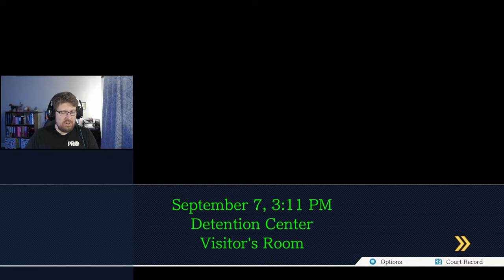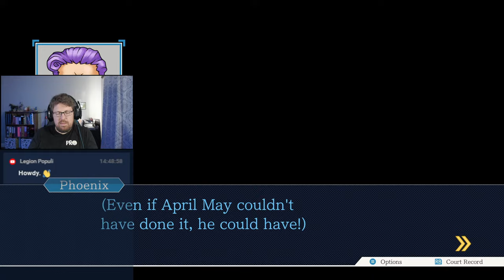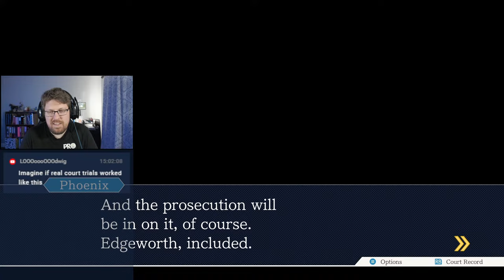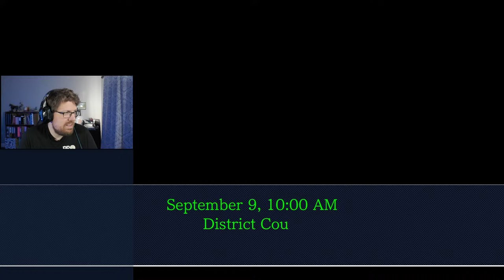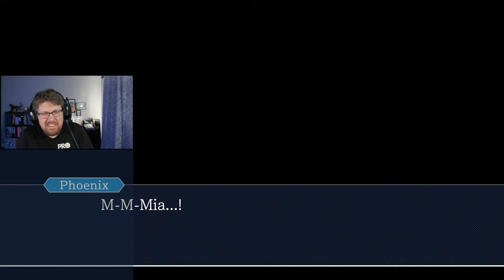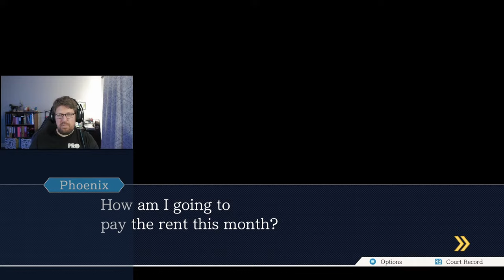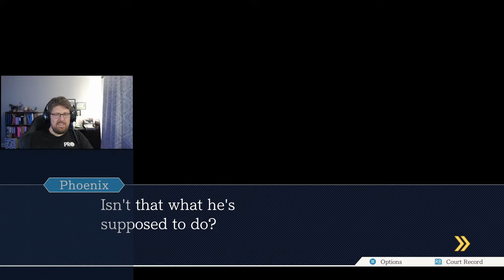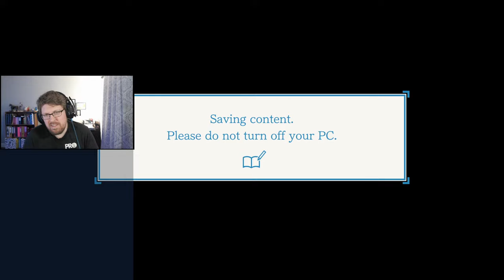[Phoenix Wright: Ace Attorney Trilogy] I have ways of making them talk!!! [2]